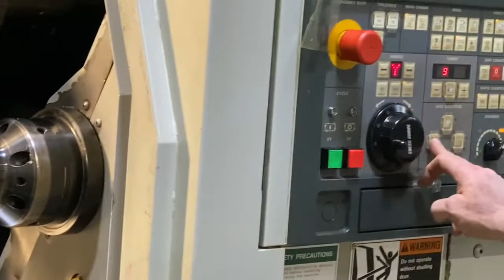Mori Seiki SL-154SY Live Tool Y Axis Sub Spindle CNC Lathe (2002) AssetExchangeInc